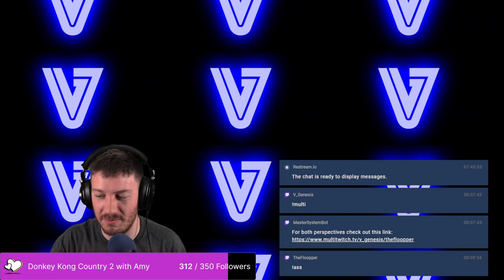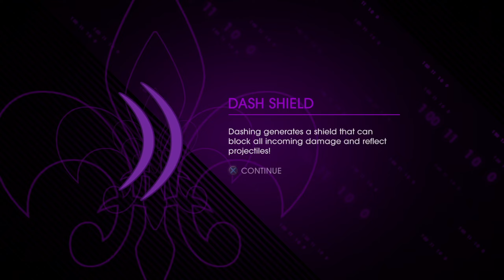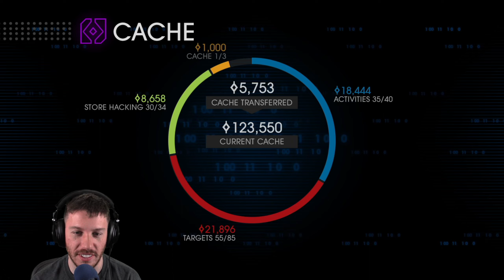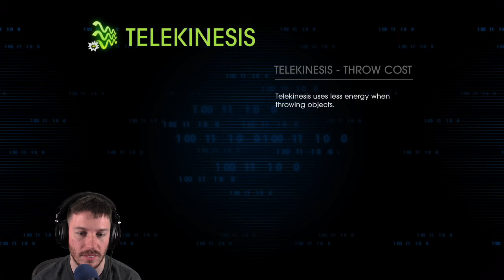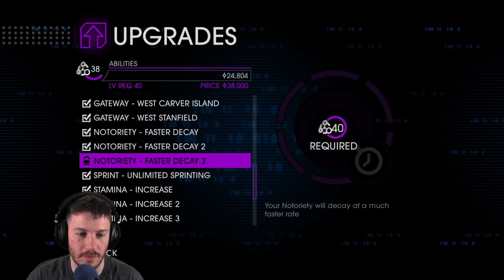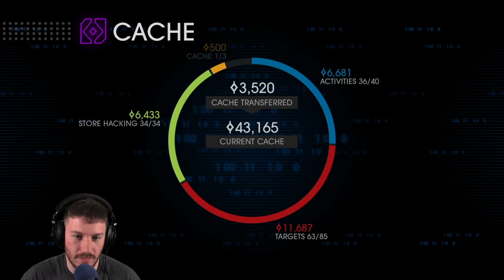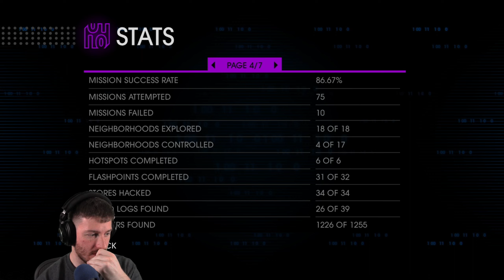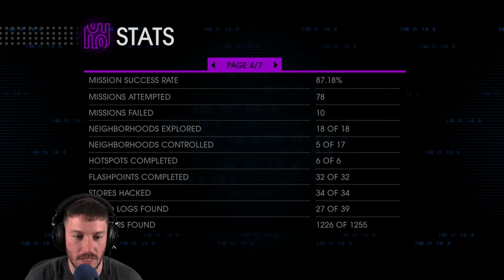Guess Who's Back? | Saints Row IV Co-Op - Part 5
Dealing with some clones, rescuing Johnny Gat, and a betrayal from within?

00:00:00 Intro
00:01:26 Three-Count Royale (Sidequest)
00:07:45 Kill and Let Die (Sidequest)
00:18:52 Saintfinger (Sidequest)
00:32:07 Emergency Situation (Story)
00:58:24 A Whiter Shade of Pale (Sidequest)
01:05:59 ...the Very Next Day (Story)
01:31:57 SR3 Wrap-up (Johnny Gat Loyalty)
01:45:55 White Wedding (Sidequest)
01:54:53 WWGD (Sidequest)
02:02:46 Closer to 250 (Sidequest)
02:14:01 Kill Kill Destroy Kill (Sidequest)
02:20:38 Fun Trumps All (Sidequest) Turn-in
02:22:30 Embrace the Crazy (Sidequest)
02:40:47 Ghost Writing (Sidequest)
02:46:03 Payback (Sidequest)
02:51:57 Rising Action (Sidequest)
03:02:56 The Climax (Sidequest)
03:14:28 Death from Above (Story)
03:16:19 The Kinzie Gambit (Story)